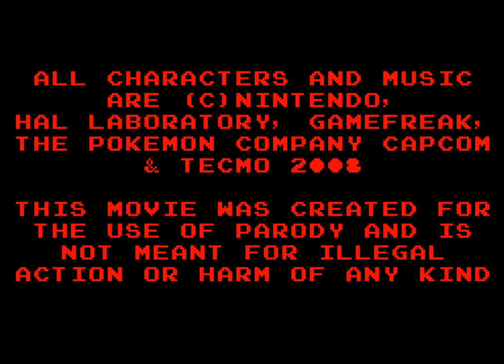NiN10Doh! [+Easter Eggs] (1080p)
Note: the Pokemon scene which is suppose to be at 4:48 had to be removed due to a hard copyright ID claim by [Shopro], i.e.: Shogakukan Inc. because the "Pikachu" sound bites kept getting tagged regardless of the low-key voice acting. The previous upload attempts prevented the video from being made public.